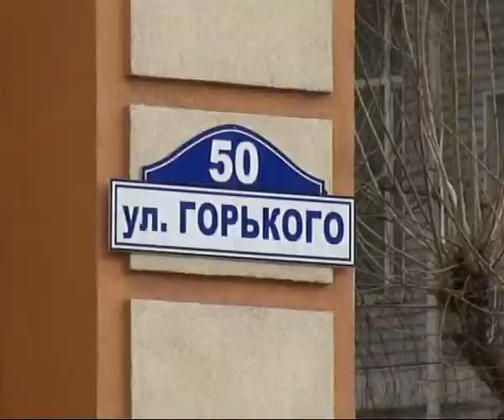Неизвестные работы ведутся на пересечении Горького и Введенки